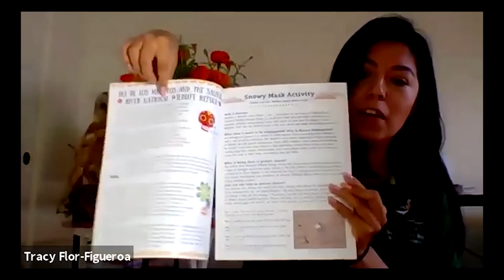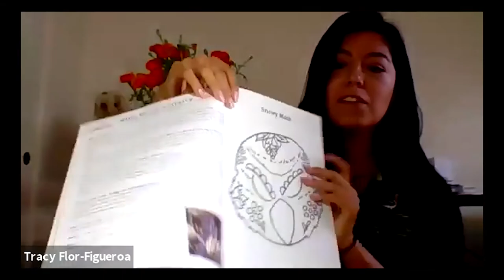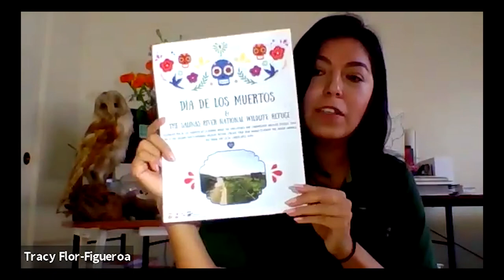Culture and Conservation for Día de Los Muertos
Tune in for a conversation with Refuge Ranger Miguel Marquez and Tracy Flor-Figueroa as they discuss everything Día de Los Muertos; history, traditions, endangered species and much more!

For Día de Los Muertos packet links are below: ( scroll down for the activity pdf)